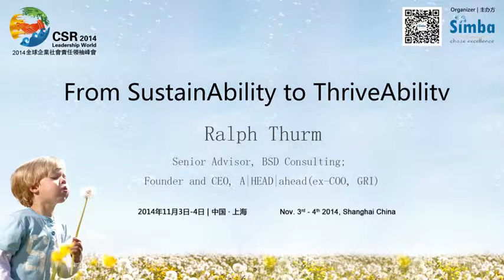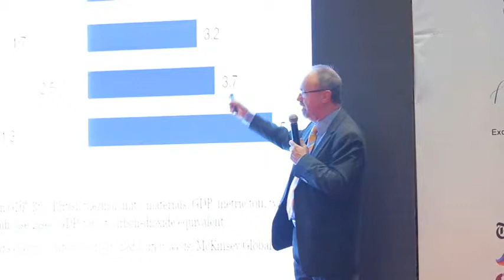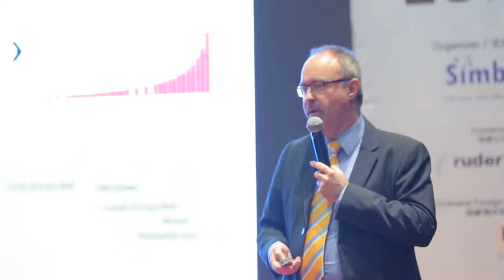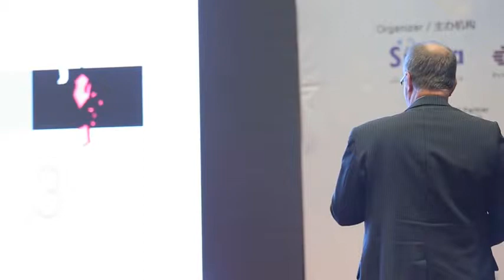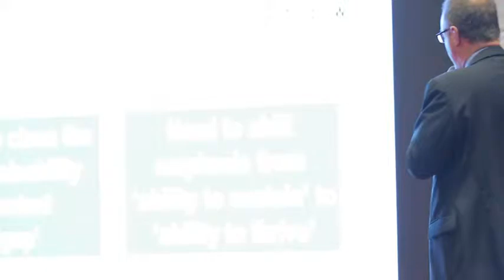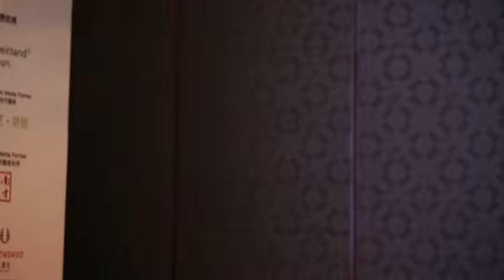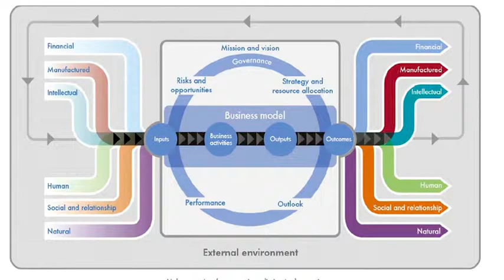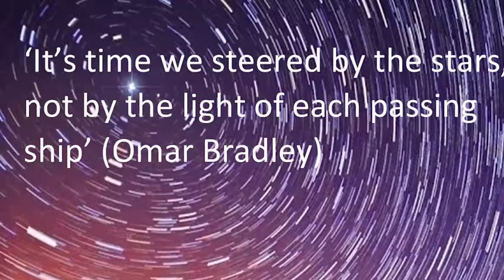1140 Ralph Thurm From SustainAbility to ThriveAbilitv